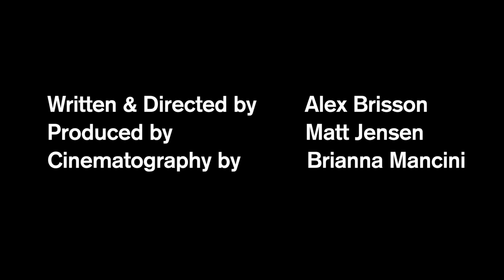MANHATTANVILLE - Holy Smokes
After being dumped, Alex becomes wholly convinced that he is the second coming of Christ, forcing Bree and Matt to intervene to prevent the messianic mayhem.